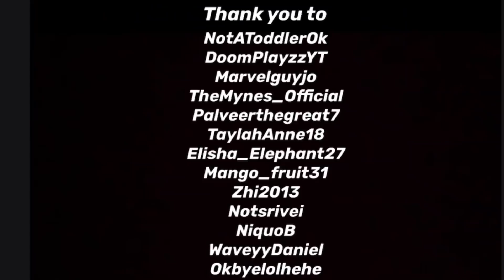Stranger things Season 3 - Sauna Test - Roblox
Thank you to everyone who was in this video

Thank you Ole28 and Xantexsx for making this game!